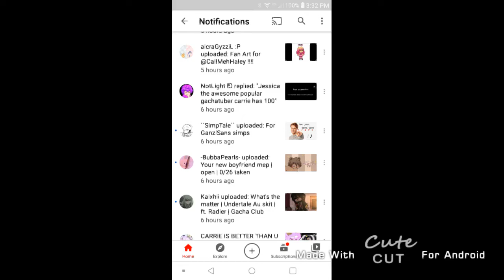Me when this prosoom posts anything: